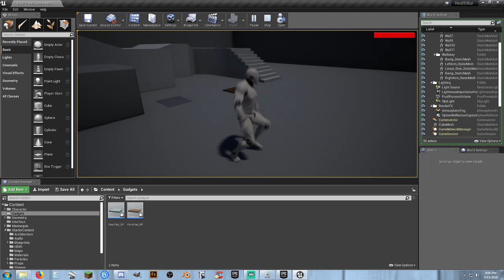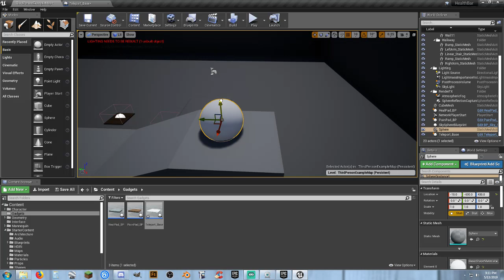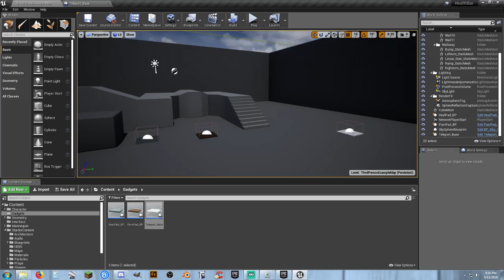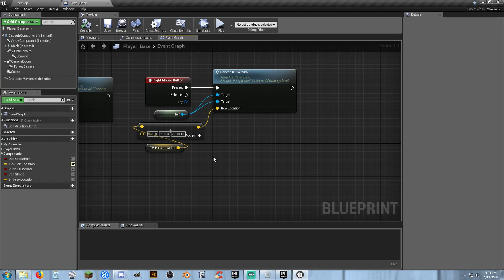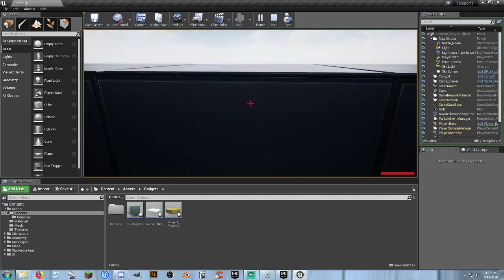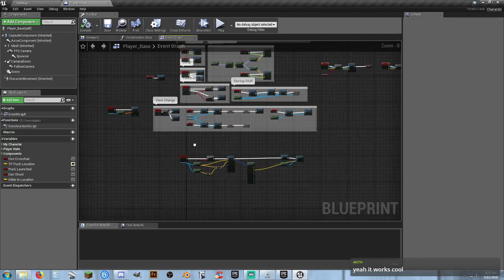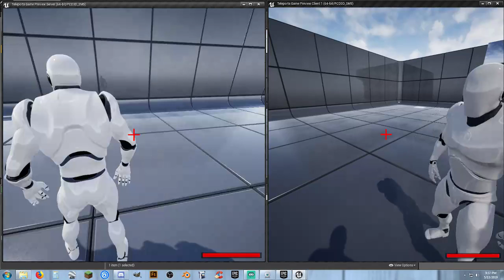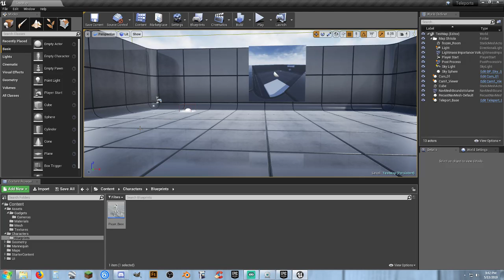UE4: Simple Teleport System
Creating a simple Teleport System to move our player from one spot to another.

WARNING: Will contain language which may offend some people.